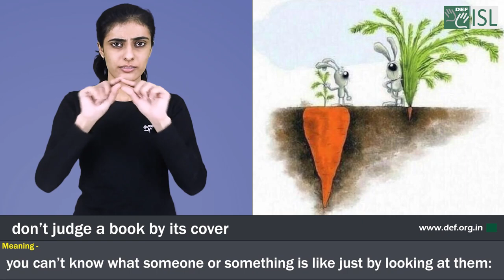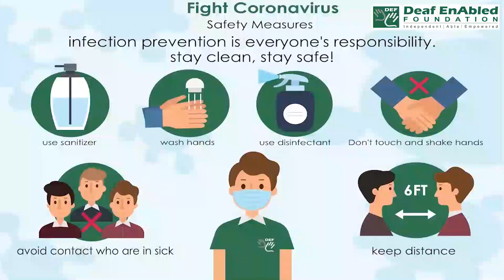Don't judge a book by its cover:- Idiom of the Day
Meaning- you can’t know what someone or something is like just by looking at them.

Sentence- 1.Do you know John looked very poor but actually he was rich. You can’t judge a book by its cover.
2. She does not look very intelligent, but you can’t judge a book by its cover.